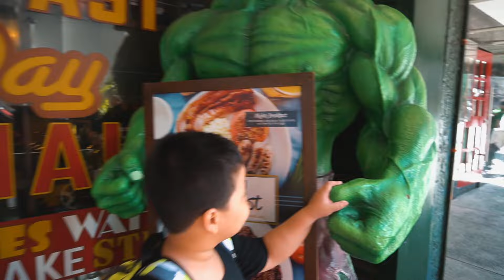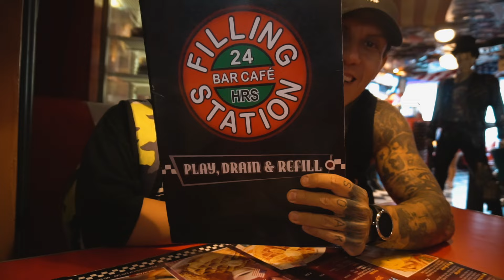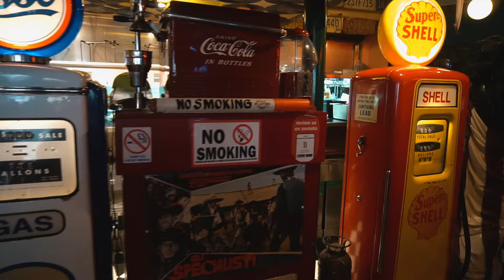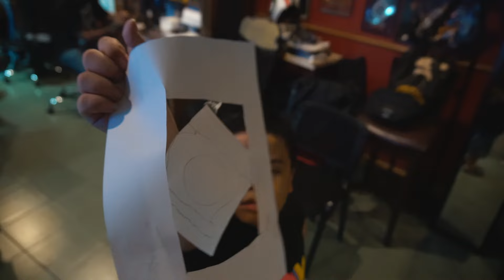I LET MY SON DRAW MY TATTOO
I let my son Gab draw a design of his favorite character and I tattooed that design on my leg.

GEAR
- Sony a6300

Shared the Stage With:
- Dimitri Vegas & Like Mike
- DJ Snake
- Axwell ^ Ingrosso
- R3hab
- Chuckie
- Alvaro
- Oliver Heldens
- Nervo
- Jet Fire
- Blasterjaxx